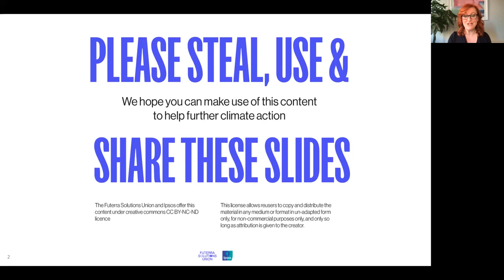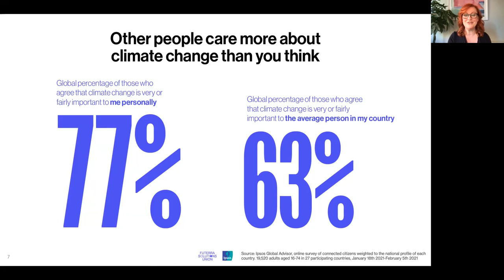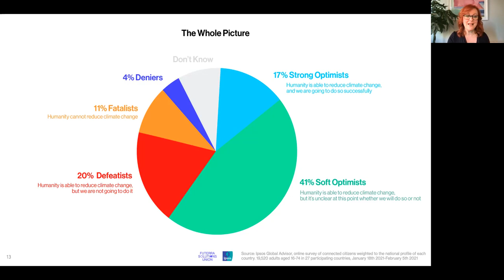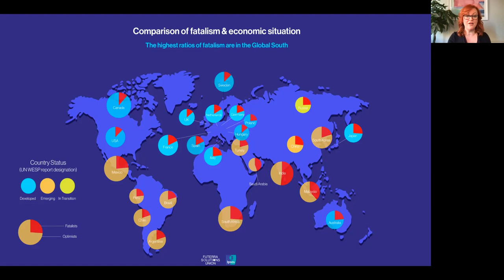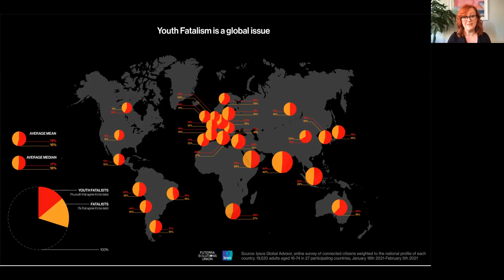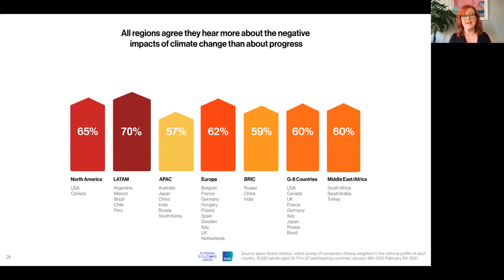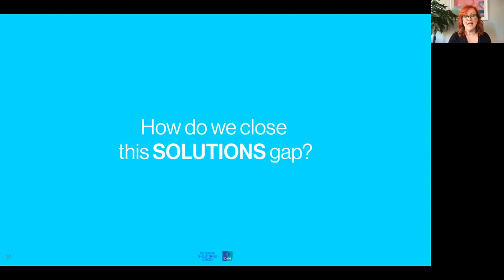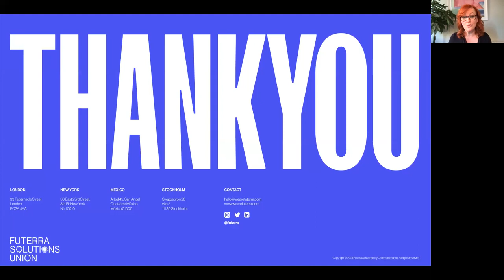The Solutions Survey: Does the world think we can still solve climate change?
Futerra Solutions Union has partnered with the research firm Ipsos to ask: Does the world think we can still solve climate change?

The landmark study reveals global attitudes to climate change, providing integral insights from 20,000 people from 27 countries.

With fatalism growing, particularly amongst the young, it is on all of us to help close the 'Solutions Gap' and combat climate fatalism by telling the story of solutions.

Presented by Chair of the Futerra Solutions Union, Solitaire Townsend